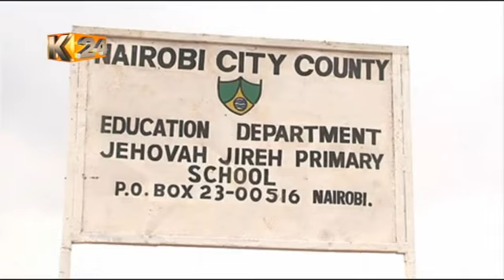Ni afueni kwa shule ya Jehovah Jire iliyo na uhaba wa madawati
Shule ya Jehovah Jire iliyoko Njiru kaunti ya Nairobi tuliyoingaza jana  hapa K24 ambako wanafunzi wanalazimika kukalia magunia kwa kukosa madawati imepata ukombozi.
Serikali ya kaunti ya Nairobi imetoa msaada wa madawati 23 na japo Waziri wa Elimu kaunti ya Nairobi anasema kuwa watatoa madawati zaidi hivi karibuni wanafunzi bado wanalalama kuwa matatizo yao hayajaisha.